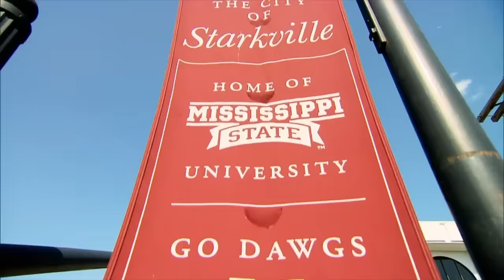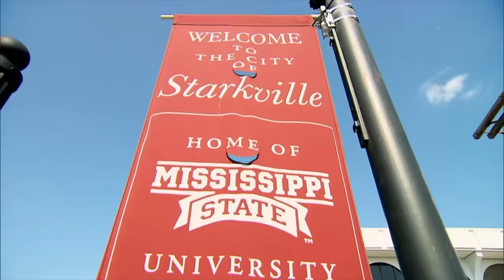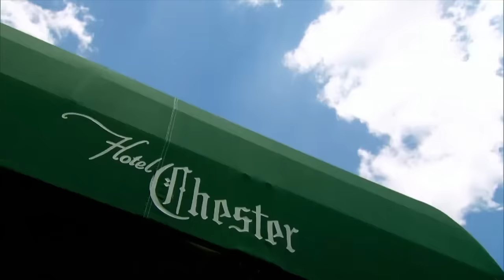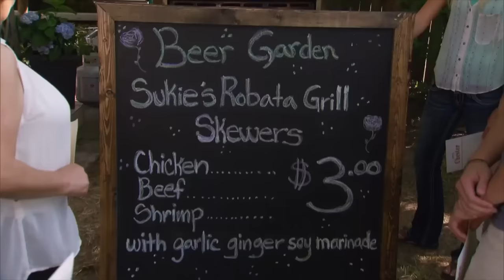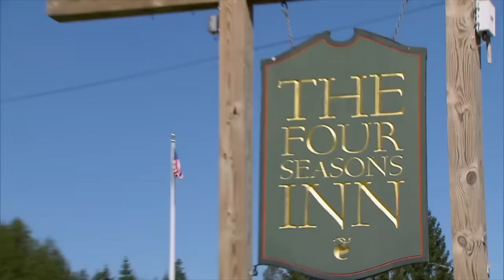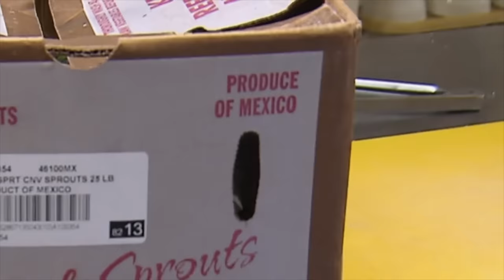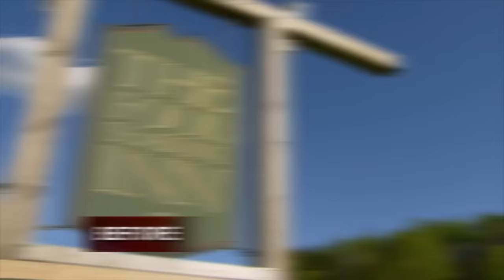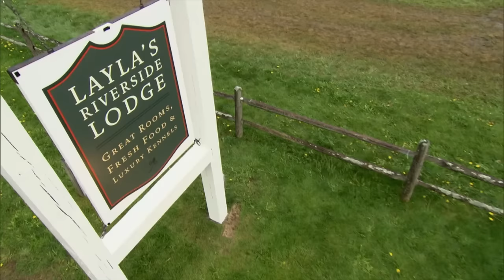Reshaping Dreams: Turning Tears Of Sadness Into Tears Of Joy | DOUBLE EPISODE | Hotel Hell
🏨 Join Gordon Ramsay in this double episode as he works hand in hand with the struggling owners, reshaping dreams and turning tears of sadness into tears of joy at Hotel Chester and the Four Seasons Inn.